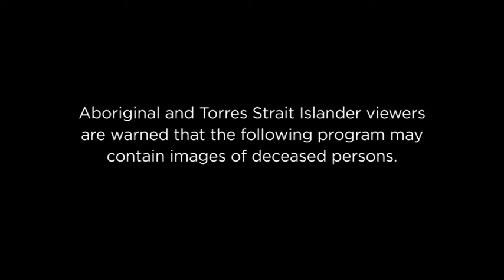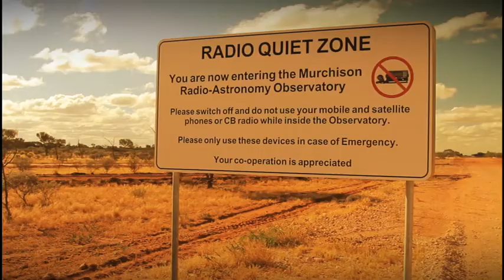Welcome to Country - a Wajarri perspective on Australia and New Zealand's bid to host the SKA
A view of Wajirri country - the region around the Murchison Radio Observatory (MRO) in the Mid-West region of Western Australia - as seen from the perspective of Wajirri man Mr Godfrey Simpson.
The film features the Wajirri naming ceremony for the first six dishes of the Australian Square Kilometre Array Pathfinder telescope in June 2011, lists some of the benefits to the local community of this project and Australia and New Zealand's bid to host the core of the full Square Kilometre Array telescope in the region.